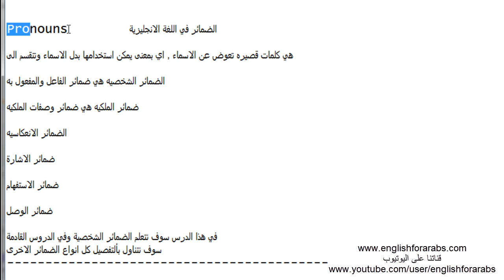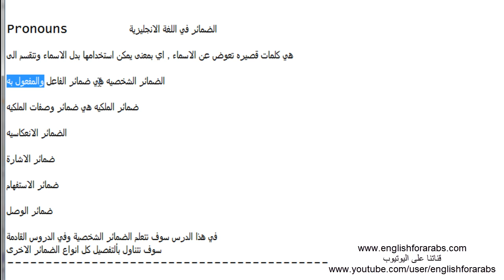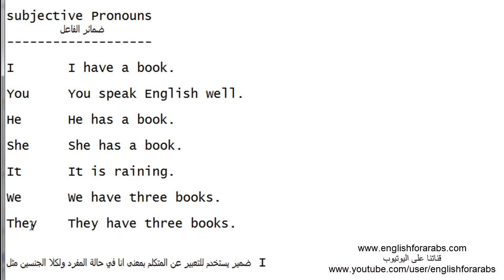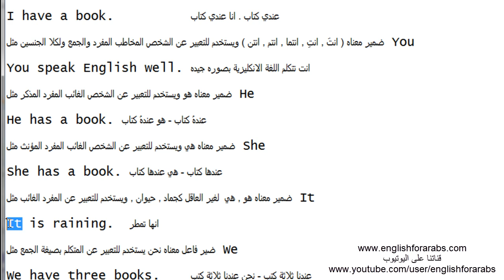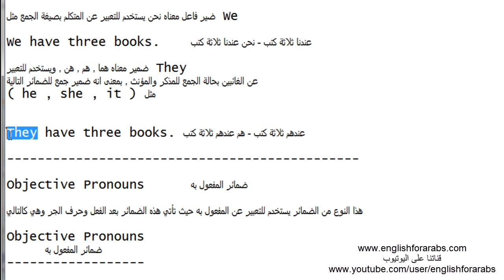الضمائر الانجليزية ضمائر الفاعل باللغة الانجليزية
لمزيد من الدروس تفضل بزيارة موقعنا على الرابط التالي